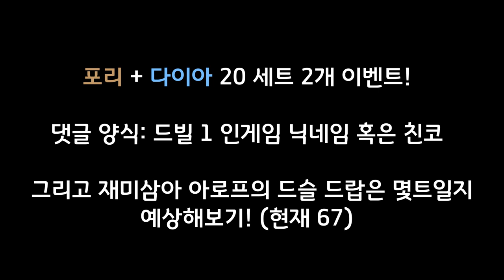포이즌리버 + 다이아 20개 2개 세트 이벤트!!